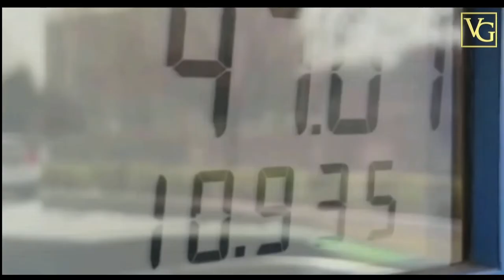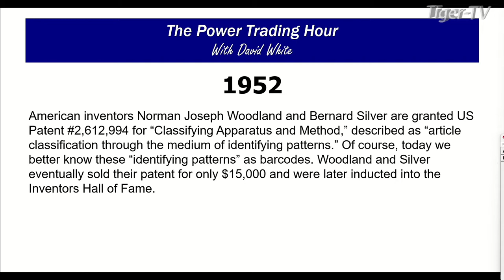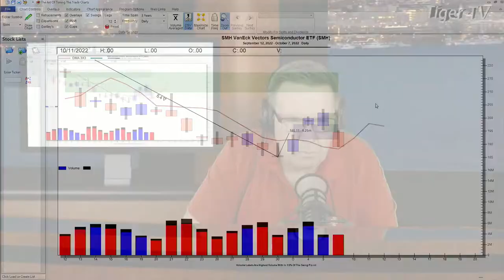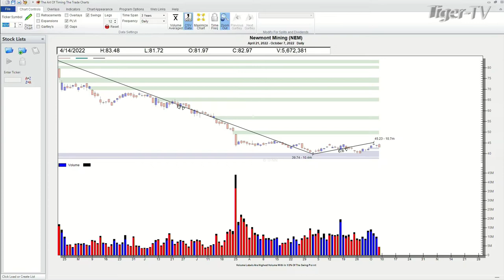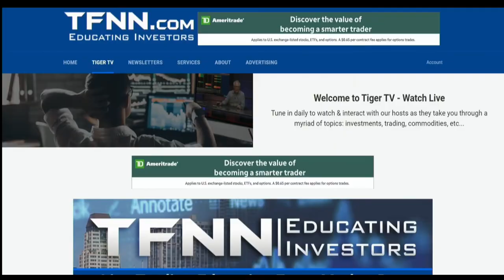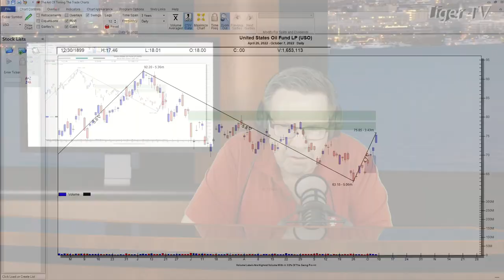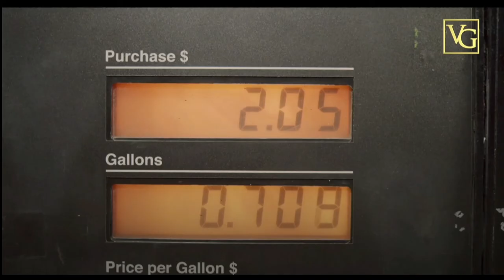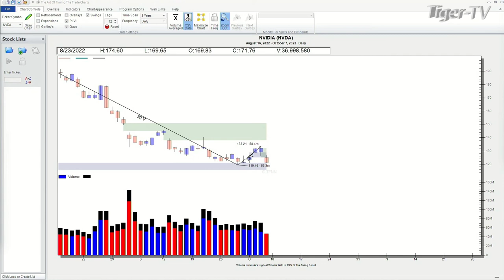October 7th, Power Trading Hour on TFNN - 2022